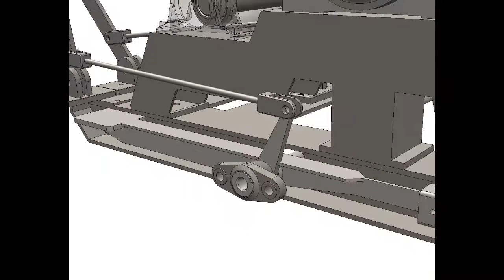[逢任的作品分享]SolidWorks 電動絞車 實體建模+動作分析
●前言

※如果你喜歡我的影片，歡迎使用嵌入、分享連結、社群網站等方式分享，請註明出處